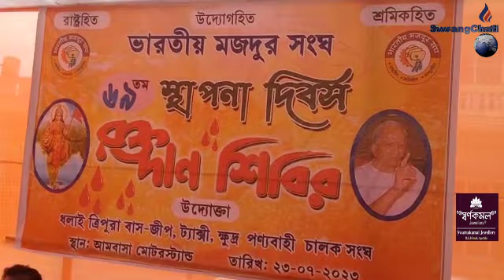BMSni 69th Foundation Day Rwgwi Thwirwma Sikarthai Panda # Ambassa Dhalai TBJTKPCS